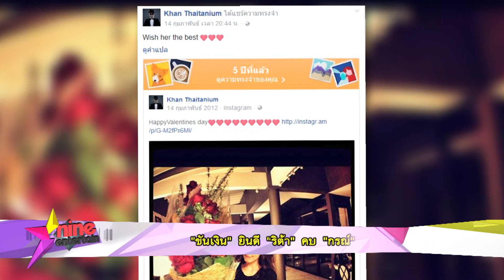“ขันเงิน” ยินดี “ริต้า” คบ “กรณ์”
ยืนยันว่าหัวใจยังสตรองดีอยู่ หนุ่มฮิปฮอป “ขันเงิน เนื้อนวล” ที่แม้จะเพิ่งแชร์ภาพอดีตหวานใจ “ศรีริต้า เจนเซ่น” ถือช่อดอกไม้เมื่อครั้งฉลองวาเลนไทน์กัน 2 คนทางเฟสบุ๊ค พร้อมข้อความสุดซึ้ง “Wish her the best” หรือแปลเป็นไทยว่า “ขอให้เธอเจอสิ่งที่ดีที่สุด” แต่งานนี้ก็ไม่มีเศร้า พร้อมทั้งยังอวยพรผ่านสื่อฯขอให้สาวริต้ามีความสุขกับรักครั้งใหม่กับเจ้าพ่อเคพีเอ็น “กรณ์ ณรงค์เดช” หลังทั้งคู่ลงรูปเปิดตัวว่ากำลังศึกษากันในวันวาเลนไทน์ที่ผ่านมา